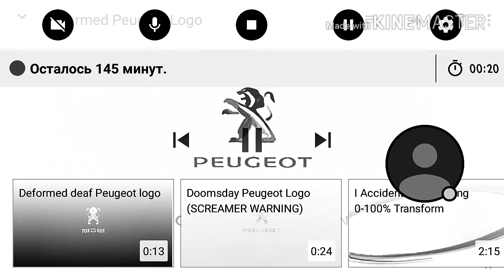13 января 2018 г.